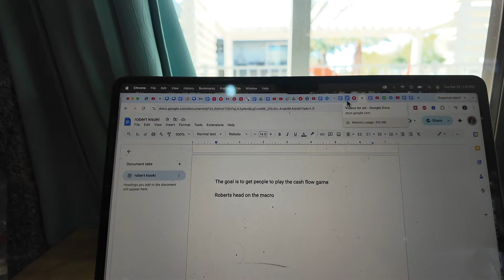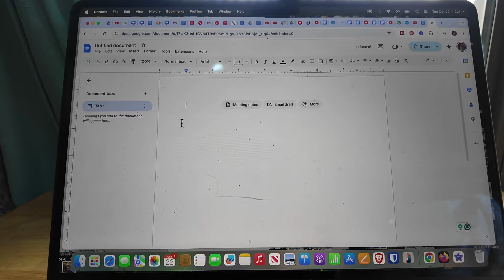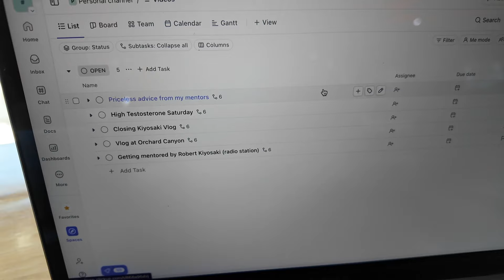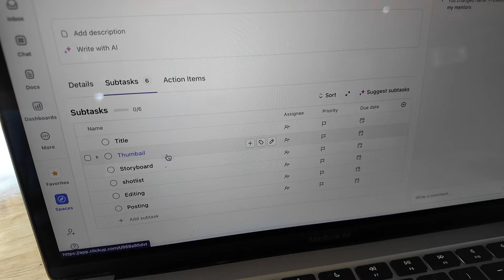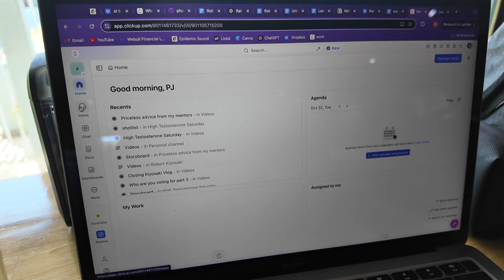real time systematizing the business for my billionaire clients